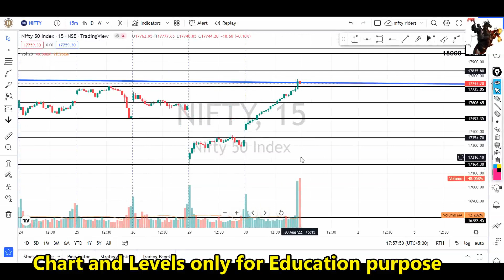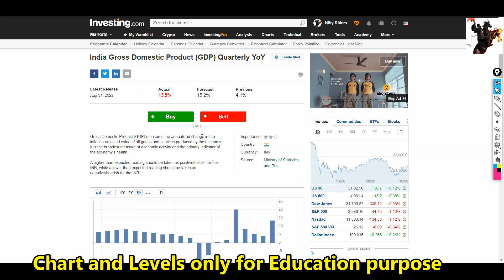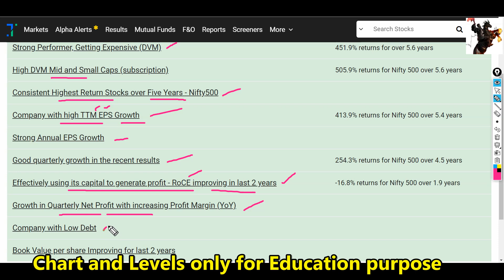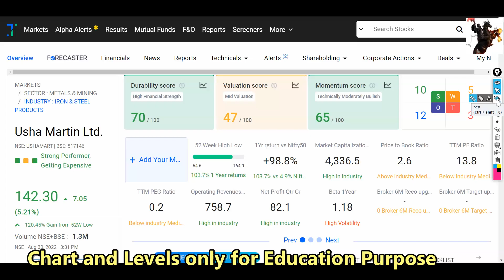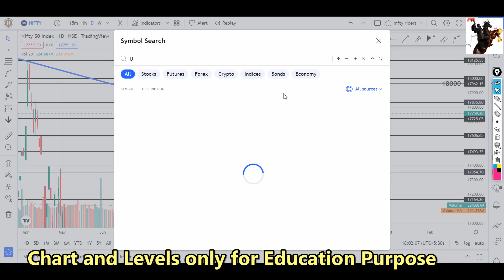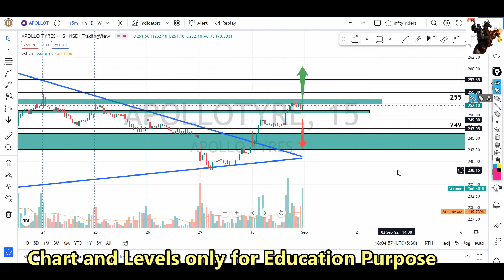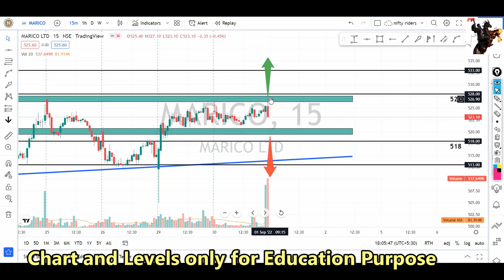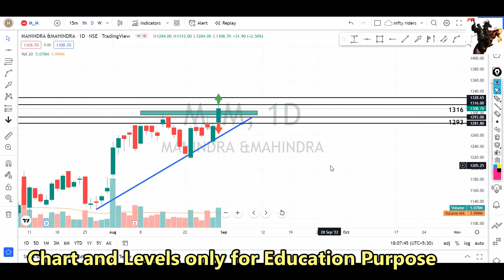ഇൻട്രാഡേ+swing pick🔥🔥for Sep 1st | price action pattern with levels | intraday strategy Malayalam